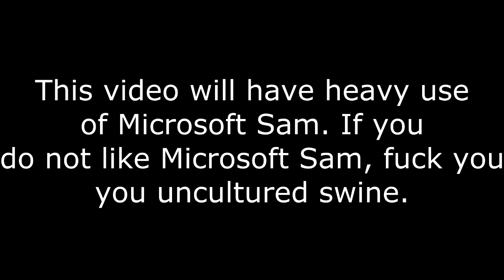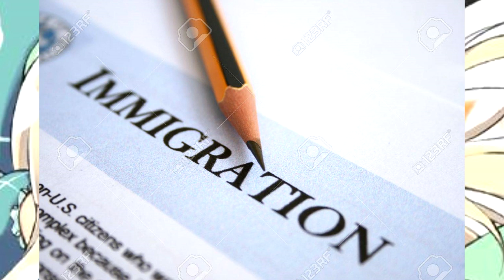Square Up: Episode #2: Big ROBLOX Developer Pedo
The hardest choices require the strongest of wills. And being a fuckin' nonce ain't one of them.

I'm gonna say this for a fourth time now, NO witch-hunting!